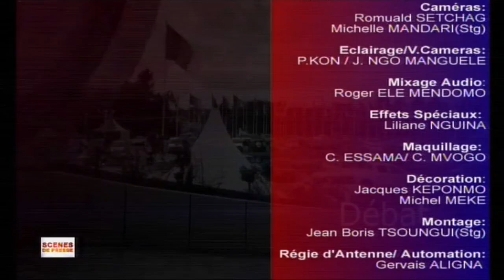Scènes de presse du 25 août 2024